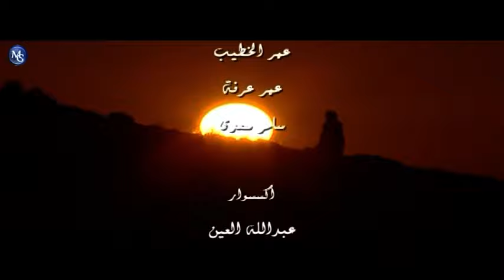Majnoun Layla EP 51 | مسلسل مجنون ليلى الحلقة 51